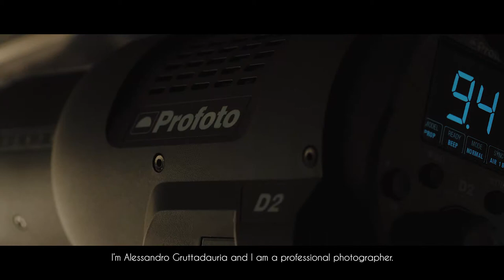Dancing on the Etna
Alessandro Gruttadauria, fotografo professionista catanese, presenta alcuni prodotti dell'azienda Profoto in una location magica qual è il vulcano Etna.
Il report evidenzia l'utilizzo sul campo e le potenzialità specifiche, condita da un'accurata descrizione con sottotitoli in inglese.

Photographer and Creative Director: Alessandro Gruttadauria
Digital Assistant and Rethoucher: Marco Pizza
Video Director: Salvo Gravina
Model: Marzia Calì